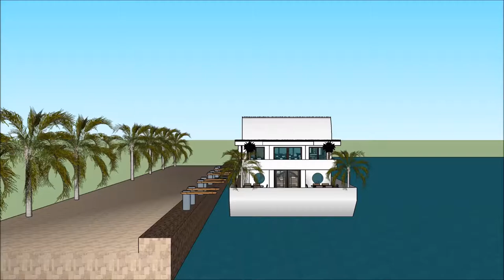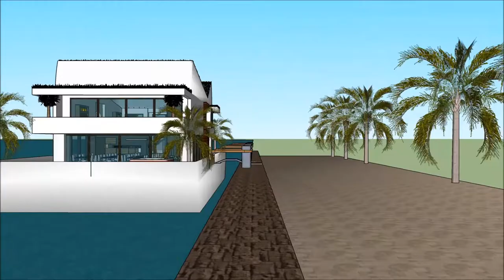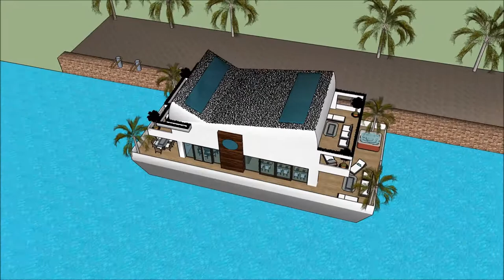オランダの スケッチアップ ハウスボートッチアップ スケッチアップ ボートハウス 建築家 スケッチ 高級邸宅 浮動住宅 アムステルダム River Design in Holland Beogr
The floating house villa houseboatzania launching an innovative high-end luxury yacht floating house villa mansion home design potentially as a display of exhibition of the オランダの スケッチアップ ハウスボートッチアップ スケッチアップ ボートハウス  建築家 スケッチ  高級邸宅  浮動住宅 アムステルダム River Design in Holland Beogr.

The collection of the Floating house villa houseboatzania concept of オランダの スケッチアップ ハウスボートッチアップ スケッチアップ ボートハウス  建築家 スケッチ  高級邸宅  浮動住宅 アムステルダム River Design in Holland Beogr consists of high luxury and architectural art pieces in minimalism combined with living on the waterfront of the harbour.

The floating house villa mansion yacht design has the basis to sustain living with high standards and contemporary structural design - オランダの スケッチアップ ハウスボートッチアップ スケッチアップ ボートハウス  建築家 スケッチ  高級邸宅  浮動住宅 アムステルダム River Design in Holland Beogr with numerous of prospects for excessive living and celebrating the desire of life worldwide: